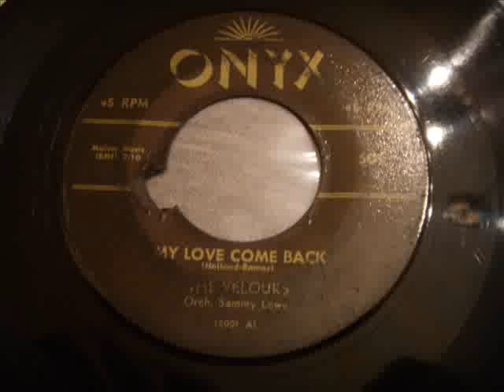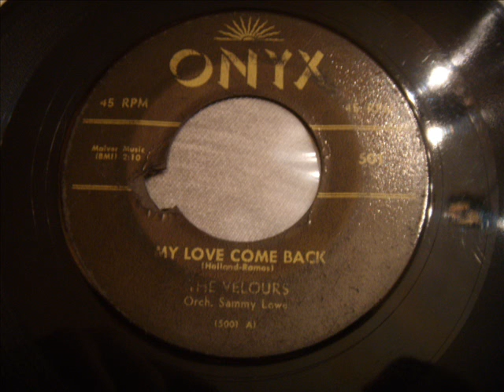Classic 50's Brooklyn Doo Wop - My Love Come Back - Velours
Very rare Velours 45. The only one rarer than this is Romeo, also on the Onyx label. The reason for the center hole chip is that someone put one of those metal center discs in the record. The person that owned the record before me made the mistake of removing it by hand and the center hole broke. Regardless, it's a rare record and a treasure to have in any condition.